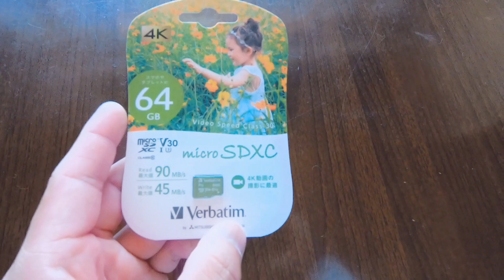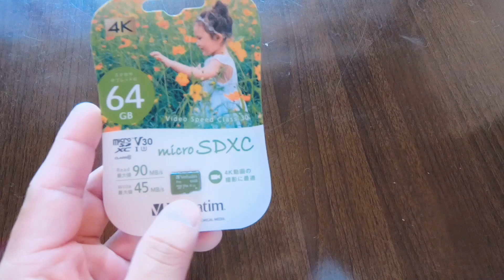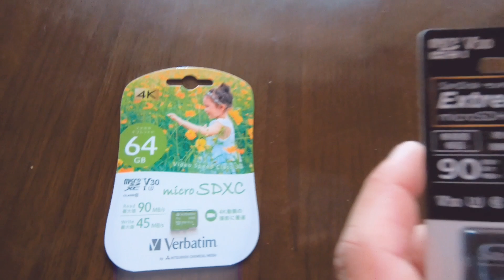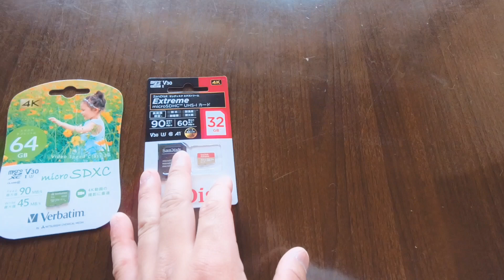娘ついに逆上がり成功👸GoPro3脚また折れた❕SDカード2つ購入👍 超大型犬 Newfoundlanddog ニューファンドランド ボス君 BOSS 渡辺ボス君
①
昨日ついに娘が逆上がりができるようになりました♥
②
ボス君と衝突❕またGoPro3脚折れた❕
③
GoPro撮影用のSD購入❕
④
3脚修理後撮影🐶♥

HELLO🐶☀️
Thank you for seeing
Good comment channel registration thank you🎶

イイネgood👍コメント💬